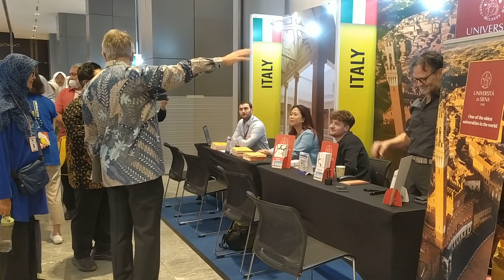Denis Chaibi: Three Reasons You Should Study in Europe - KalderaNews.com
Denis Chaibi, the EU Ambassador to Indonesia mentioned 3 reasons why studying in Europe is important, namely quality, life style and value for money in the 16th European Higher Education Fair (EHEF) in Jakarta on November 2-3, 2024.